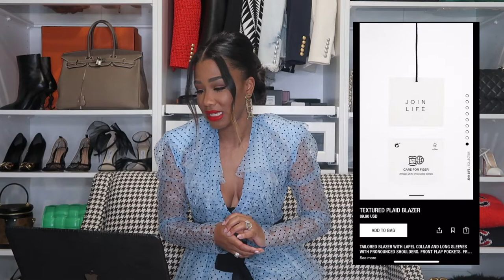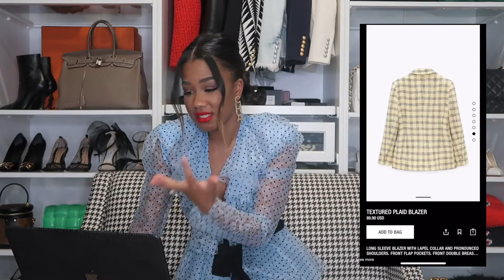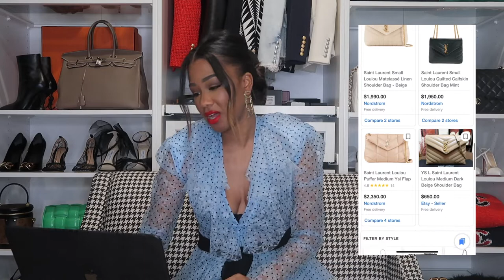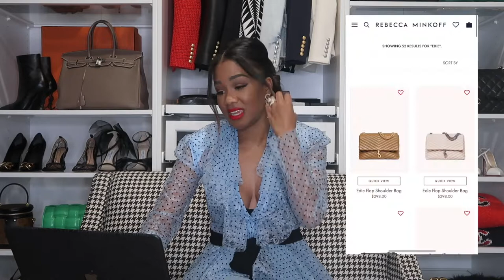Trendy Designer Inspired Fashion Finds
Zara Blazer